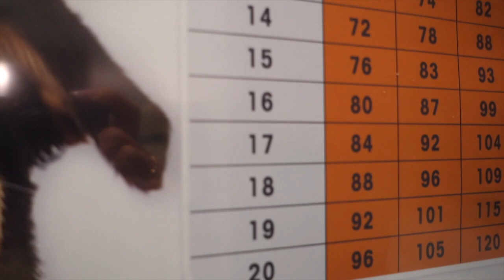EMERGENCY VET FOR KELLY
Hope everything will be fine with Kelly. The upcoming vlogs will be in Costa Rica. :)